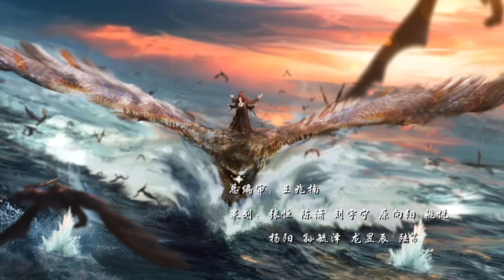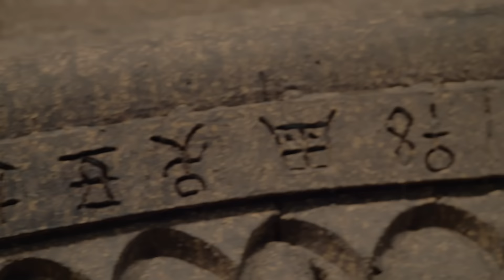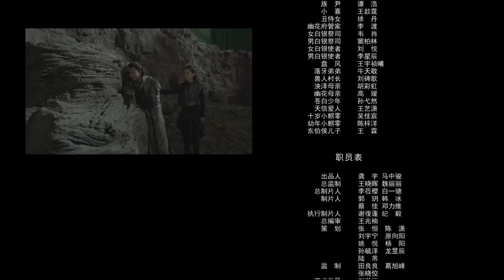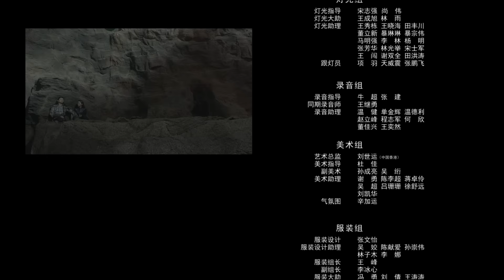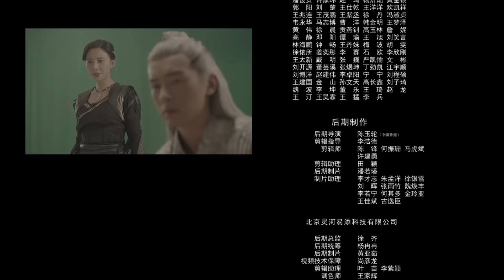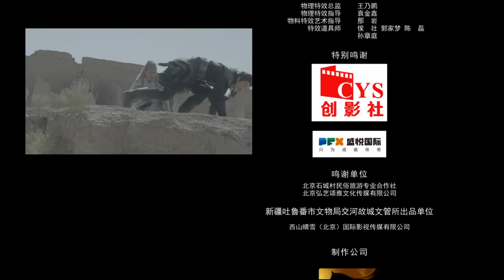Full HD | Phim Cổ Trang Viễn Tưởng Siêu Hay | Tước Tích - Lâm Giới Thiên Hạ Tập 45 | iQiyi Vietnam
Tải App iQiyi hoặc vào trang web để xem thêm nhiều phim hay khác.

Diễn viên chính: Trịnh Nguyên Sướng, Trương Minh Ân, Huỳnh Mỹ Kì
Kỳ Linh - người hầu rượu vô tình bước vào thế giới linh lực, được Thất độ Vương tước Ngân Trần nhận làm sứ đồ. Thiên yêu Nguyên Thủy của loạn thế sắp sống lại mà dường như có liên quan đến vương thất Huyền Thương. Kỳ Linh còn phát hiện thân thế Ương Trạch không tầm thường. Kỳ Linh và sứ đồ Thần Âm, Liên Tuyền, U Hoa dần bị cuốn vào âm mưu cực lớn của thiên yêu Nguyên Thủy. Cuối cùng Kỳ Linh lãnh đạo mọi người chiến đấu thắng, bảo vệ bang vực Huyền Thương.

Xem Thêm nhiều phim hay khác:
✨Phim Cổ Trang: